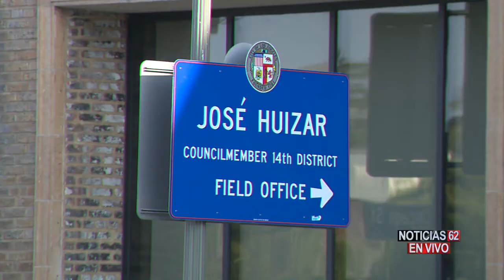JOSÉ HUIZAR DIFICIL SU CASO DE CORRUPCION – Noticias 62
Después de haber sido arrestado ayer por la mañana, el político José Huizar salió libre, al parecer su odisea apenas comienza.
Jacqueline Llamas nos dice que podría suceder en caso de que las autoridades lo encuentren culpable.